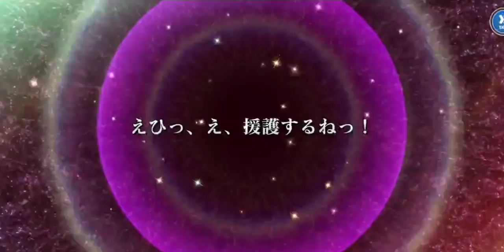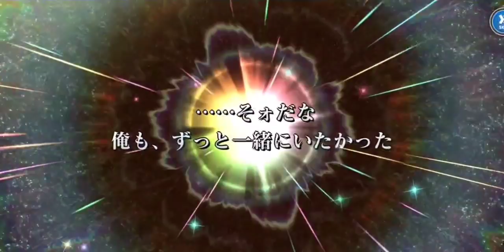【とあるIF】とりあえず天井逝っとく！？『幻想祭宴ガチャ後半』【とある魔術の禁書目録_幻想収束】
天井はルーティン...天井はルーティン...天井はルーティン...ry

Hi, everyone! Welcome to "pizza girl channel".
I love to play "A certain magical index imaginary fest","Princess Connect Re:Dive", "Magia record", and so on!  So I often make  game videos.
I'm looking forward to seeing you in my videos:)